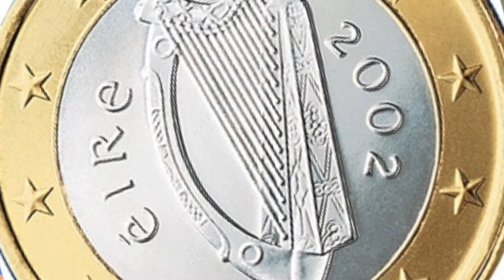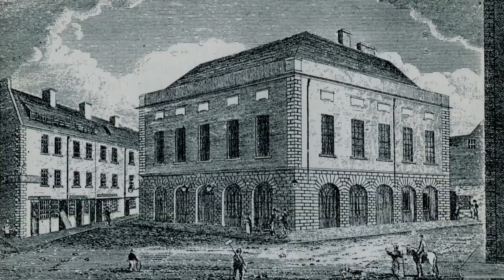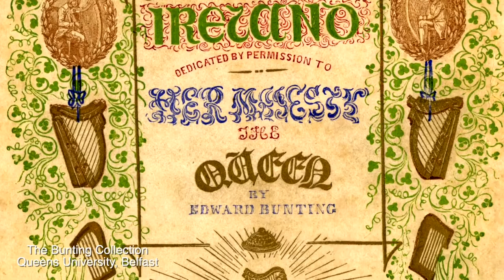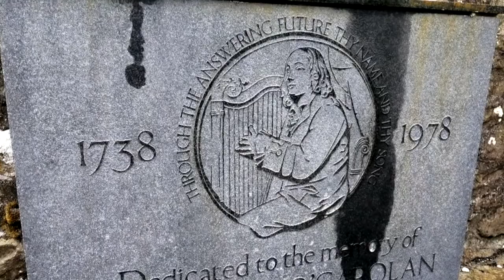Loftus Jones: By Memory Inspired Mick Moloney's Songbook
One of the most beautiful pieces of music written by the legendary 17th century Irish harper Turlough O'Carolan. Played here by Mick Moloney on mandolin, Billy McComiskey on button accordion and Athena Tergis on five string fiddle